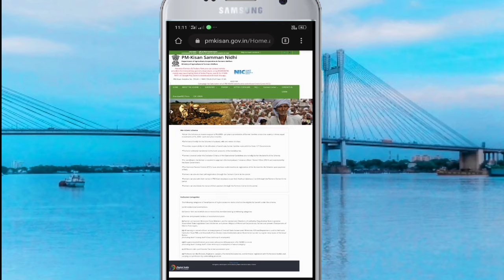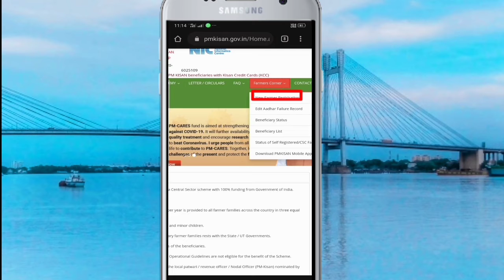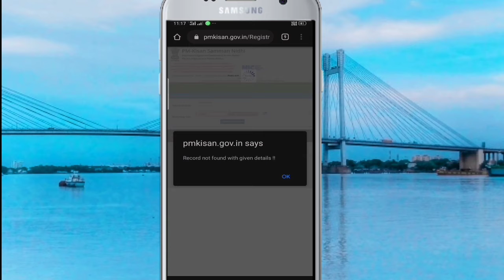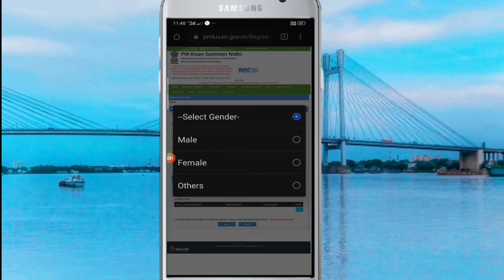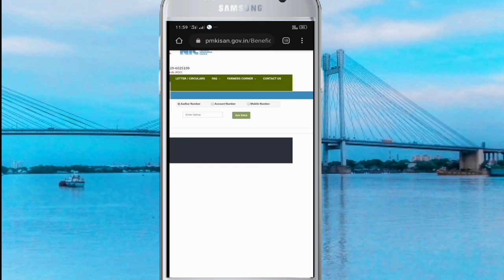pm kisan samman nidhi yojana online bengali! pradhanmantri samman nidhi yojana 2020!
Prime Minister's Farmers Honor Fund Scheme.
প্রধানমন্ত্রী কৃষক সম্মান নিধি যোজনা prodhan montri krishak Salman Nidhi Yojana. আবেদন করতে পারবেন সবাই। আপনার কাছে আধার কার্ড একাউন্ট নাম্বার জমির পর্চা খতিয়ান নম্বর এসব কিছুু থাকলেই আপনি এই ফরমটি আবেদন করতে পারবেন।

ফর্ম  ফিলাপ করলে আপনি বছরে 6000 টাকা করে পাবেন এবং 3 লাখ টাকা পর্যন্ত আপনি লোন পেতে পারেন। এই ছয় হাজার টাকা আপনি   তিনটি কিস্তির মাধ্যমে আপনাকে দেয়া হবে  2000 টাকা করে আপনাকে তিন মাস পর পর এটি টাকা আপনাকে দেয়া হবে। সরাসরি  আপনার ব্যাংক একাউন্টে
 এবং এই  ফর্ম টি ফিলাপ করতে পারবে তাদের কাছে নিজের জমি থাকবে এবং গুষ্টি সম্বন্ধে জমি থাকলে হবে ।এমনকি একটি আধার কার্ড ব্যাংকের পাস বই এর মাধ্যমে আপনি এই ফরমটি পূরণ করতে পারবেন।